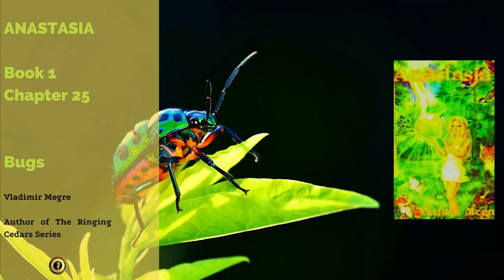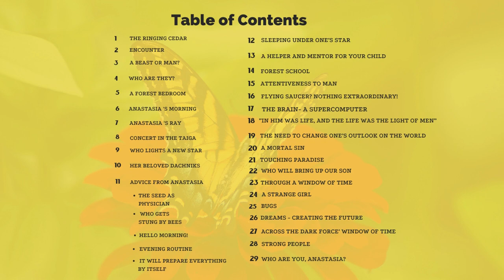The Ringing Cedars of Russia - Anastasia - Book 1 Part 4